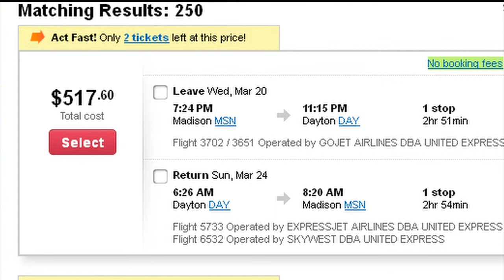Fans react to Badgers seeding in tournament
Fans had mixed reactions to Wisconsin drawing a No. 5 seed in the NCAA
men's basketball tournament.